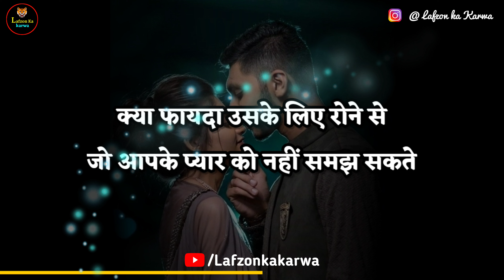Gam Bhare Status | Dard Bhare Status | Gulzar ki Shayari | Lafzon Ka Karwa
Gam Bhare Status | Dard Bhari Shayari | Gulzar Ki Shayari | Lafzon Ka Karwa

Hi Friends.
                  Aaj Ki is Video Me Maine Aapko Mahan Lekhak, Sri Gulzar Sahab Ki Kalam Se Aur Humari Apni Aawaz Se Aapko Madhur Madhur Shayari Sunane Ki Kosis kiya hu.
So Friends Ummeed Karta Hu Ki Humari Video Aapko Kaffi Pasand Aayi Hogi.

Dosto Aapko is Channel Par Rozana 2 Video Milti Rahegi.
Music credit.
Music in this video respect owner.

               ❤️❤️❤️ Lafzon Ka Karwa ❤️❤️❤️
              ✍️✍️✍️✍️✍️ Gulzar ✍️✍️✍️✍️✍️